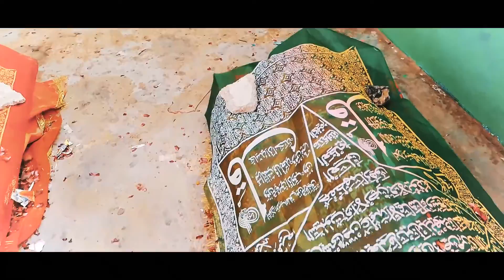Trip To Bundal Island Festival Syed Yousuf shah Mazar (DJI OSMO Mobile Shoot Vlog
Filmed with DJI OSMO MObile Galaxy S6 Bundal Festival 2018

Credit Nafees sammo